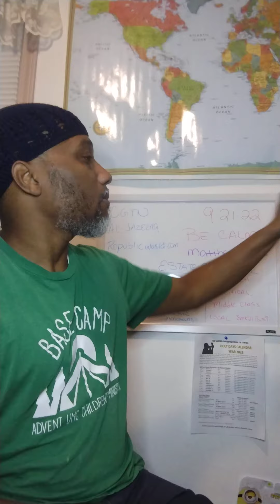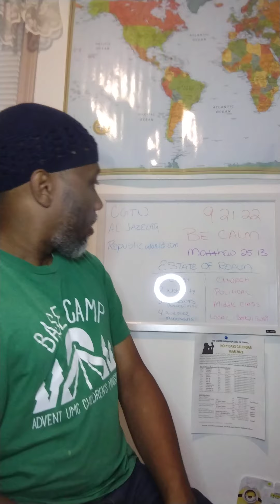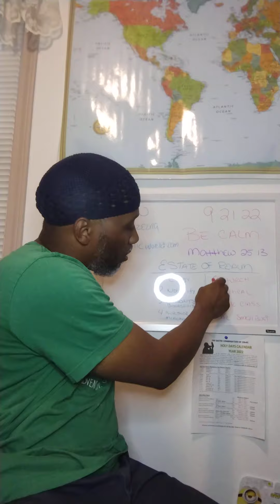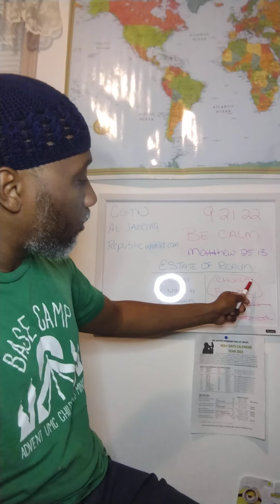Be calm in the estate of the realms